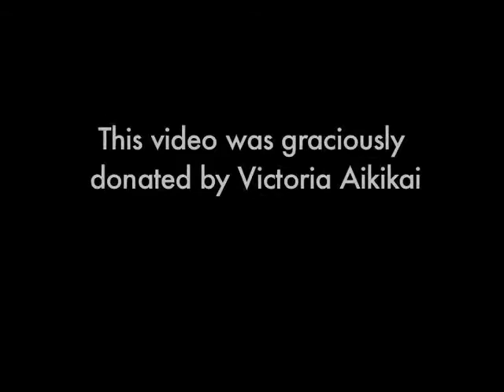Kawahara Shihan, 8th Dan Aikido. BC Aikido Summer Camp 1986, Gabriola Island Part 2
Yukio Kawahara Shihan, 8th Dan and Canada's first technical director. This Video is part of an ongoing series dedicated to preserving Kawahara Sensei's technical curriculum and honoring his contributions to the Canadian Aikido Federation.